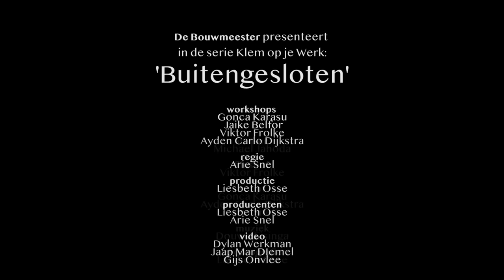Theatervoorstelling Buitengesloten (discriminatie op de werkvloer) door De Bouwmeester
Discriminatie op de werkvloer. Inclusief werken.